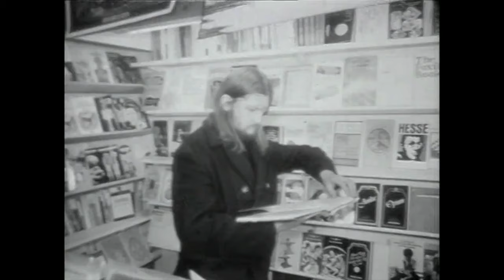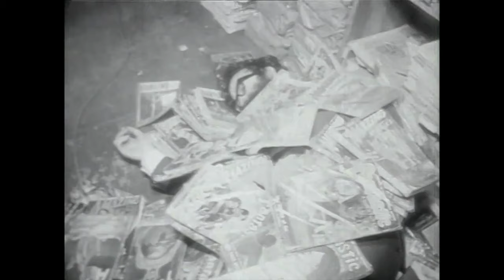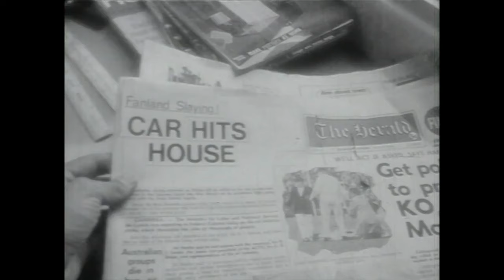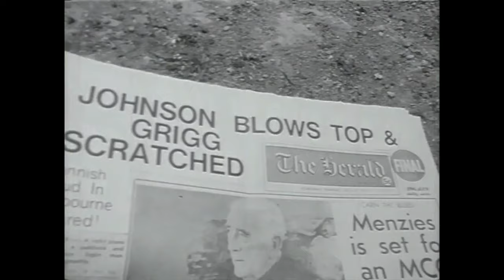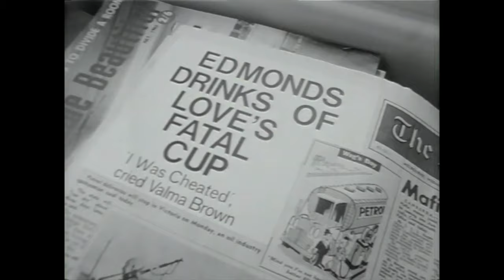Antifan Movie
This is the movie used to promote the bid for the 1975 Worldcon in Melbourne. I've cleaned up the audio quite a bit and tweaked the video contrast.